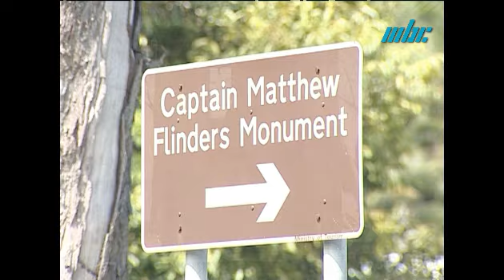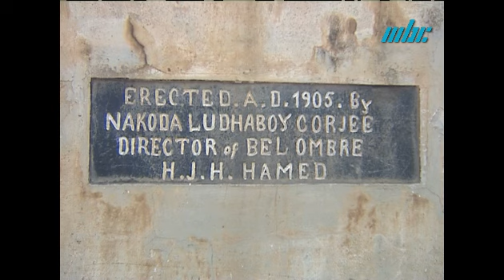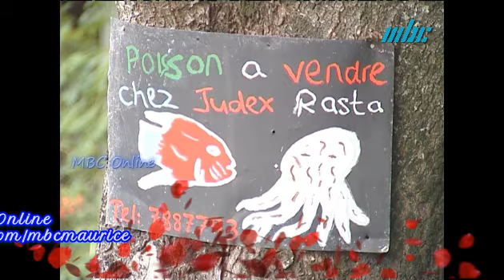Espace Regional - Baie du Cap